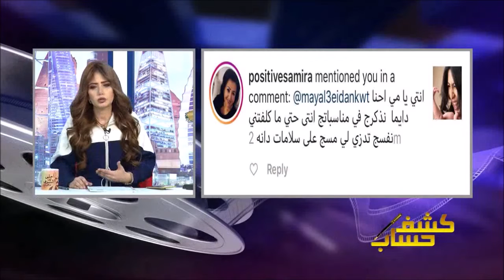مي العيدان علاقتي مع دانه طويرش هي علاقه شخصيه غير أنها شخصيه مشهوره أو عندها متابعين أو فاشينستا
مي العيدان علاقتي مع دانه طويرش هي علاقه شخصيه غير أنها شخصيه مشهوره أو عندها متابعين أو فاشينستا   - البرنامج الفني النقدي كشف حساب عبر قناة سكوب من إعداد وتقديم الإعلاميه مي العيدان  كل خميس م ن الساعه ال 10 مساءا وحتى ال12 صباحا  شعر صالون مريم سبهان - مكياج صالون جوري سبا